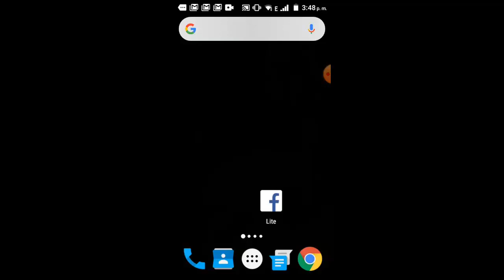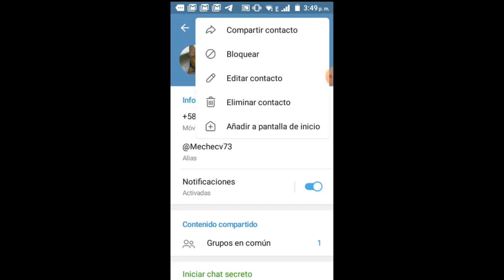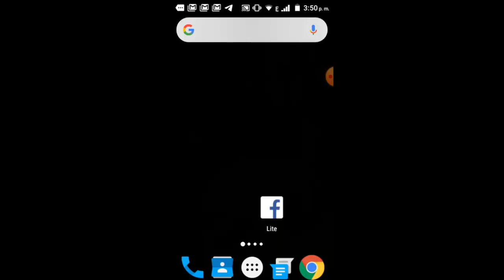Eliminar Contactos de Telegram I Solución 2024 [100% Efectivo]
En este vídeo tutorial te ayudare a Como Eliminar a alguien en Telegram de una manera rápida y sencilla por medio de una solución que cualquier persona puede realizar

Videos Recomendados
💛 Como ACELERAR Celular